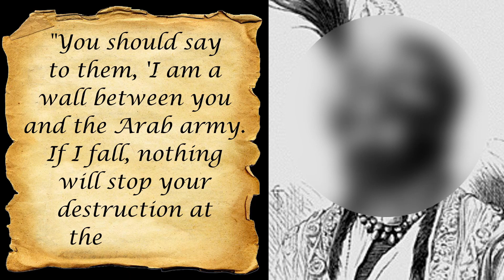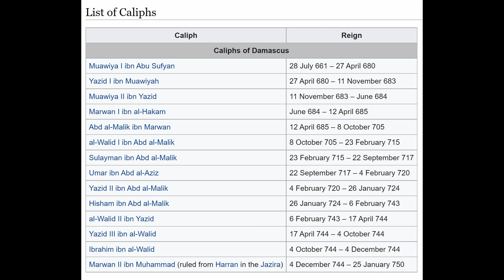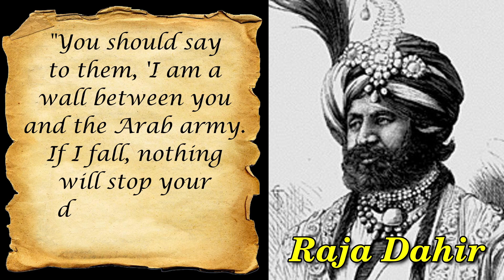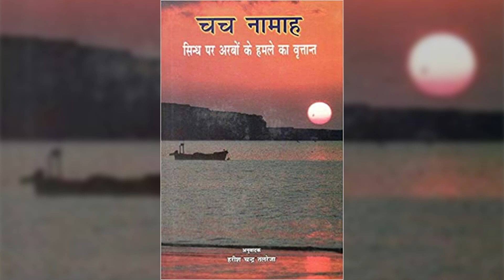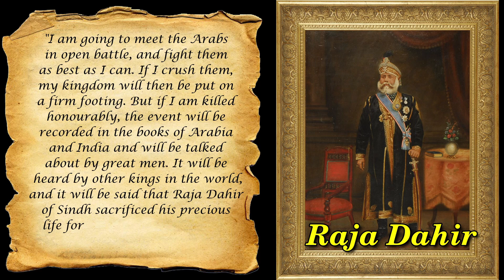The story of Raja Dahir and his brave daughters - The last Hindu Kingdom of Sindh | Akshaya Kapoor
This is the complete story of Raja Dahir and his brave daughters. Raja Dahir was the last Hindu Kingdom of Sindh who fought bravely against waves of Arab invasion. Even at the time of crisis, he never left the field of battle but lost the battle to a betrayl. This is his story. This is the story of Raja Dahir Sen of Sindh, of Qasim attack on Sindh & about the history of Sindh.

This is episode 23 of A Story A Week - The story of Raja Dahir and his brave daughters - The last Hindu Kingdom of Sindh.

Sources - 1. Wikipedia
Image credit: Wikipedia and internet.

About Akshaya Kapoor:

This channel will take you through fascinating facts and unique stories revolving around ancient history, sports, scientific and psychological experiments, conspiracy theories, and untold mysteries. This is the perfect place for the inquisitive listener inside you.

I am a manager at Food Corporation of India, with unconventional academics. I am a Computer Science Engineer with double Masters's in Geography and Psychology, and Ph.D. in Geography. I love research work and have published quite a few papers.
Adventure is my middle name, from trekking trips to glaciers and ice caves, and experiencing Aurora Borealis in Iceland, witnessing volcanoes in New Zealand, attending perfume-making workshops in France, to scuba diving at the Great Barrier Reef in Australia, I believe in experiencing the beauty first hand. My stories are inspired by my research, wanderlust, and curiosity.

Chapters
00:00 Introduction
00:40 History of Sindh
02:08 Hajjaj vs Sindh
04:20 Qasim Invasion of Sindh
06:20 Battle of Aror (Qasim vs Dahir)
08:00 Brave Daughters of Dahir
09:00 Retribution of Jaisaiah
09:15 Raja Dahir - The Hero of Sindh
10:35 Sources